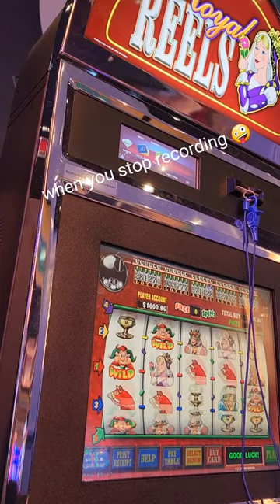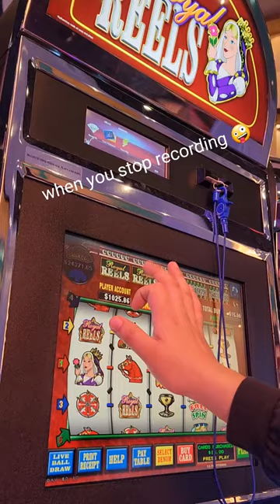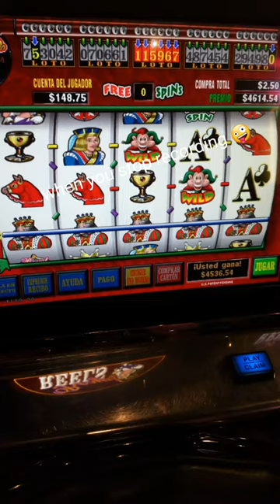when you're down to your last $100 on the royal reels